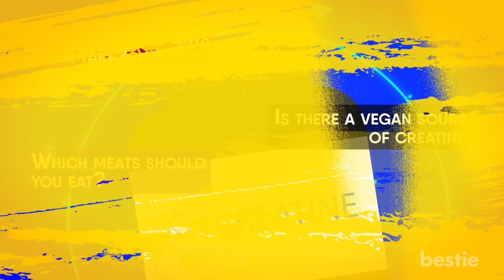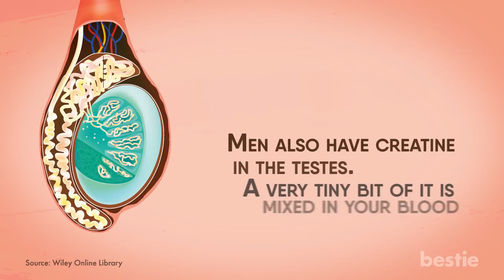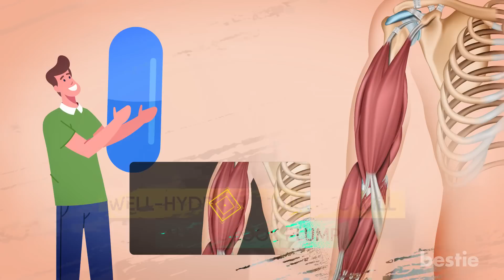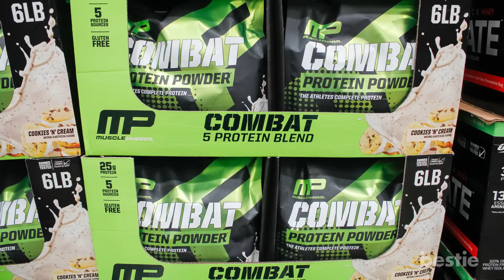5 Best Natural Foods With Creatine & How It Can Benefit Your Muscles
In today's video, we’ll be discussing everything you need to know about creatine! Is it just supplements I can take? Is there a vegan source of creatine? Which meats should you eat? We’re talking all that AND more...

Timestamps:
Intro - 0:00

Summary:
What exactly is creatine?

Spoiler alert, we’re throwing some super sciency stuff your way. But let me try simplifying it for you… Creatine is an amino acid. They’re organic compounds which form proteins when mixed with other amino acids. That’s why they’re called the “building blocks” of protein.

Creatine is one of the many amino acids essential for your body's smooth functioning. One molecule of creatine is formed when 3 other amino acids come together.

So what does creatine actually do?

Creatine is important to all athletes, weightlifters, and bodybuilders. Your muscles generally tend to tear, and get tired after an intense workout. Creatine helps those muscles recover faster. It ups your energy level. This eventually allows you to lift even heavier weights. It will also help you perform better.

This doesn’t mean only gym-goers should have it. Using creatine on the regular can be beneficial to everybody. This is unless your doctor says otherwise.